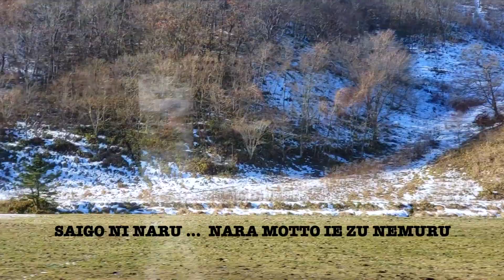SALJU DI SEPANJANG PERJALANAN